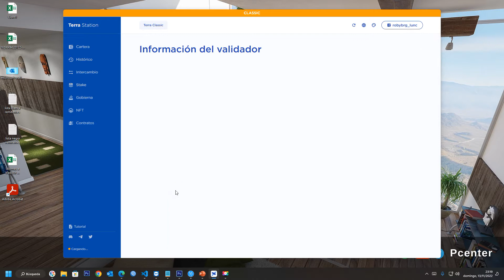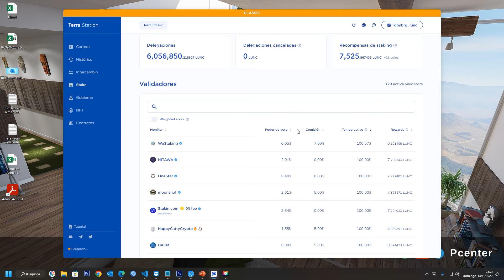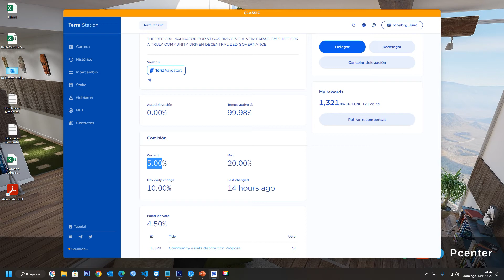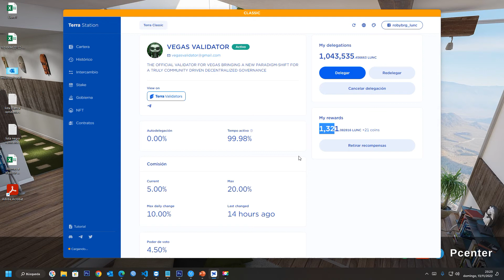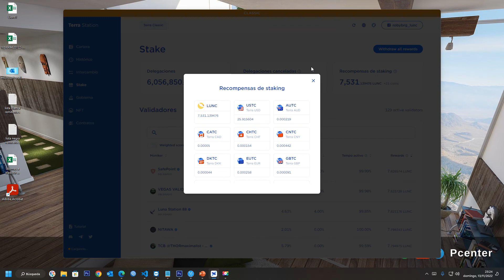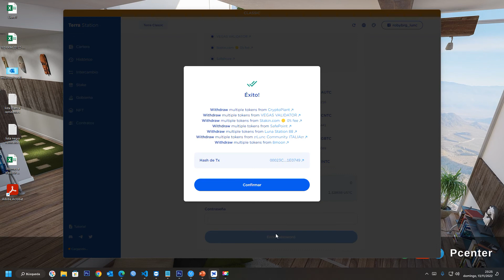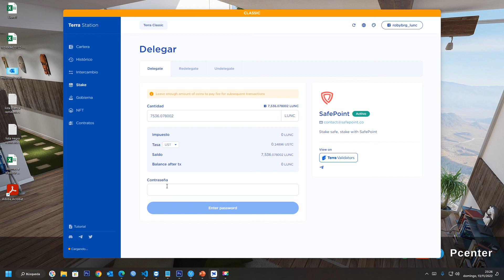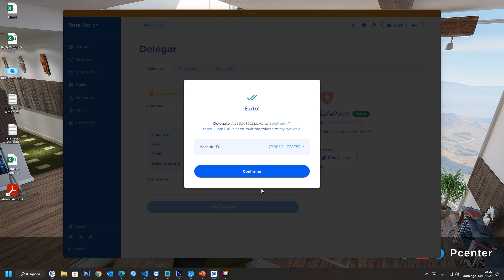Cómo hacer STAKE en Terra Station, Elegir Validador y redelegar recompensas $LUNC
¿Qué es y cómo hacer staking de LUNA?.
En el Siguiente video se explica, cómo hacer STAKE en Terra Station, Elegir Validador y redelegar recompensas.